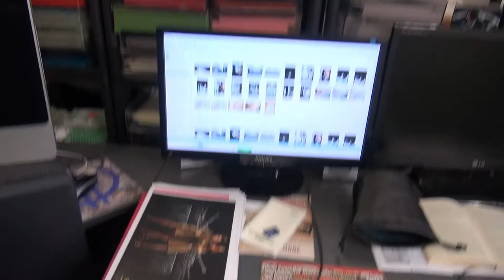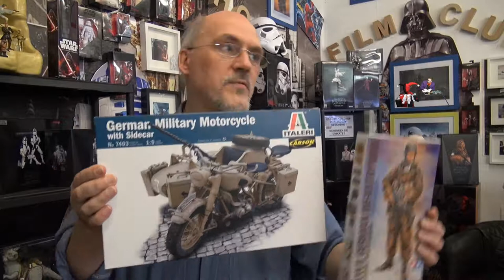Schlechter Service der Telekom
Der Schlechte Service der Telekom Kosten horrendes Geld und warum lassen wir als Kunde dieses uns Gefallen...?